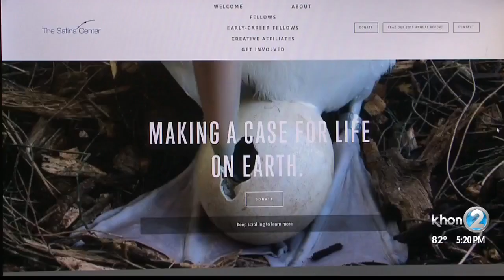Kupuna Life: Hanging up her nurse's cap to care for the Laysan Albatross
Hob Osterlund, who starred as Ivy Push in a one-nurse play she wrote called "When Ivy Push Comes to Shove" at Manoa Valley Theater, had doctors and nurses rolling for 45 minutes.